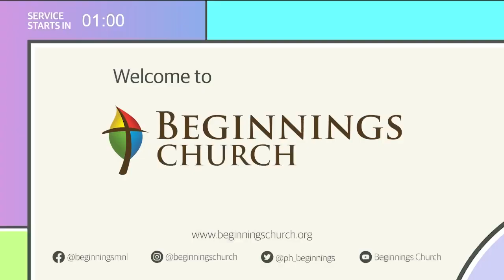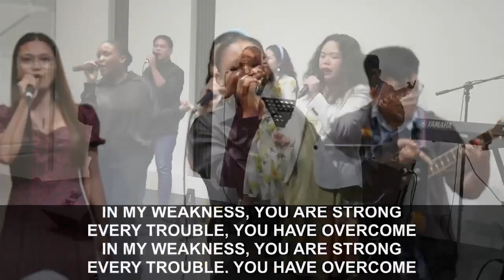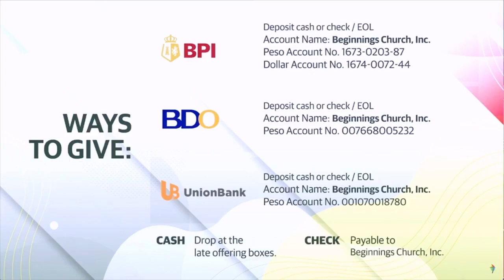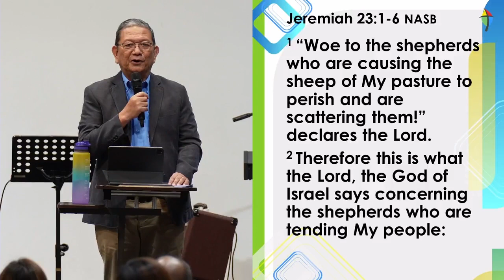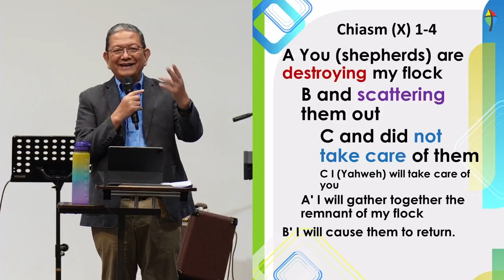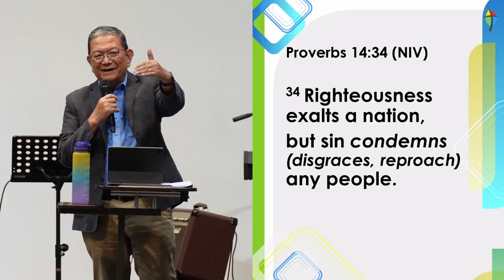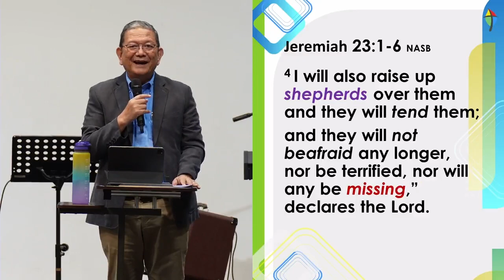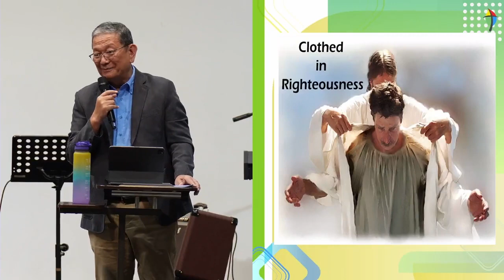Ptr Daniel Villa - The Names of God, Tsidkenu The LORD, our Righteousness (English Service 10am)